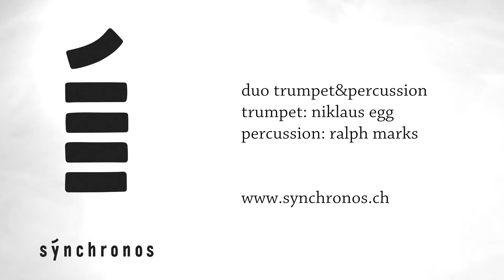Tales from Another Time (2018) by Daniel Schnyder *1961 (CH/USA)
duo sýnchronos
trumpet: niklaus egg
percussion: ralph marks

Tales from Another Time for flugelhorn and marimba/percussion (2018) by Daniel Schnyder *1961 (CH/USA)
commissioned by sýnchronos